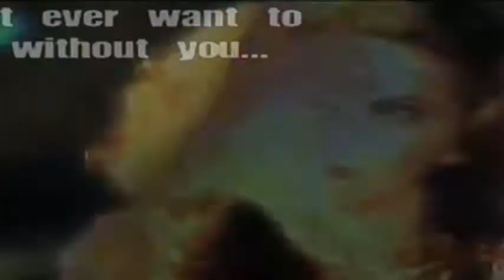Did You Say? I Love You, I Never Want to Live Without GreysLOSTAnatomy (Share ME Project!)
Hi guys, Meredith Grey is right, YOU GUYS changed my life with GreysLOSTAnatomy. The end of that is terribly sad, but I'm here and want to start over. This a mini vid to promote the loss of GreysLostAnatomy and the beginning of GreysALIASAnatomy. I will give you cookies if you SHARE ME SHARE ME SHARE ME. Please? :)

To go from 1,075 subscrbers to 257 is depressing. Help a friend out. You know I'd do it for you!